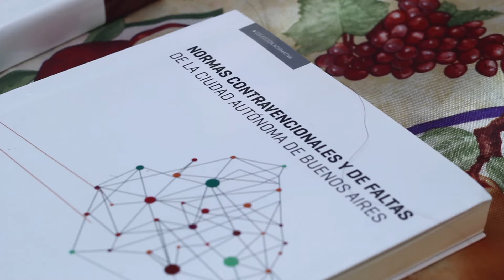Abogados Manteros- Congreso Escena Política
En el marco del congreso Escena Política, se realizó la performance Abogados Manteros, donde un grupo de abogados ofreció sus servicios en las esquinas de Florida y Lavalle, pleno centro de la ciudad de Buenos Aires.
Video: Bruno Ciancaglini
Sonido: Franco Ciancaglini